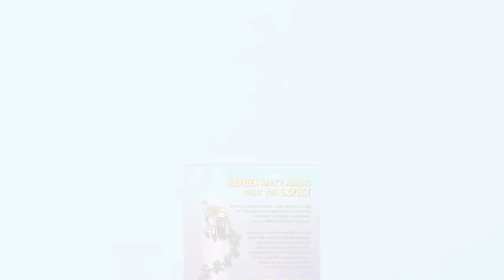Unicorn Boy book trailer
Narrated by writer and folklorist, Elizabeth Dearnley.
Discover the legend of Unicorn Boy! He was once a shy kid named Brian who suddenly became the center of attention when a unicorn horn sprouted out of his head.

The horn is like a beacon of light attracting unexplainable weirdness wherever he goes.
And at the first sign of danger, his newfound abilities transform Brian into a unicorn-powered superhero!

So when Brian’s best friend, Avery is taken by sinister shadow creatures that hate the light…. he has no choice but to embrace his magical destiny.

Brian teams up with a talking muffin and an unlucky black cat to go on an EPIC underworld adventure

Can Unicorn Boy rescue his best friend and save the day?